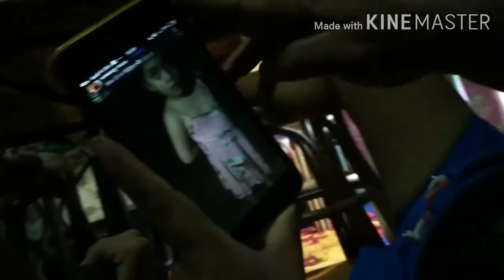FIRST VLOG | QUARANTINE WITH MAMA || YLLA CHAVEZ